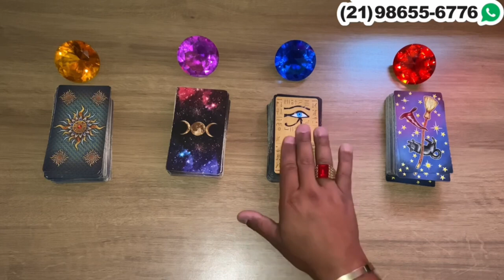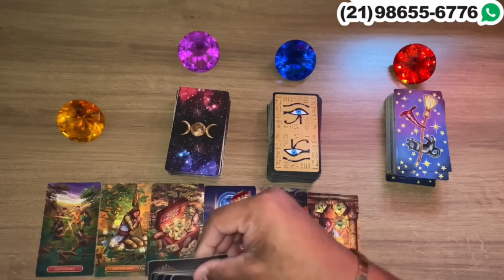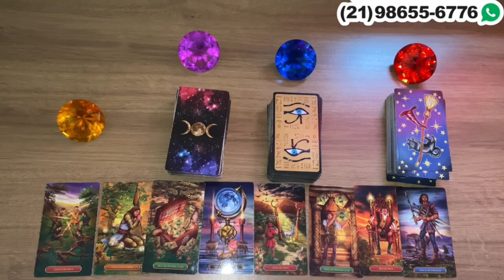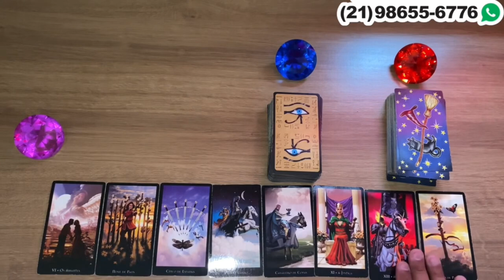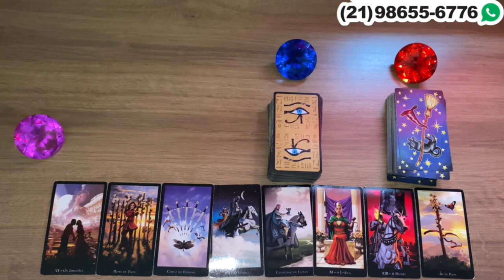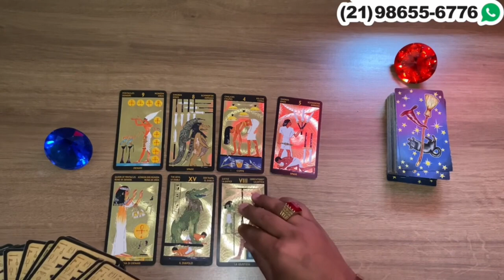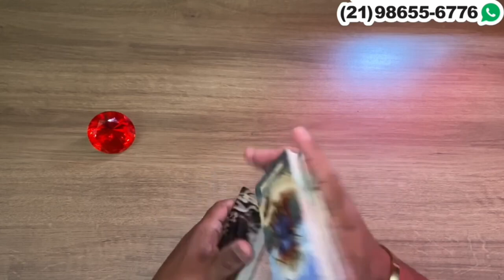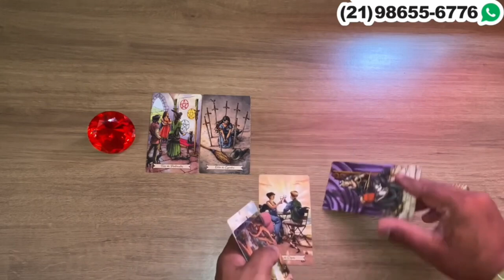Descubra Suas Respostas Com o Tarot Responde 🔮 | Previsões Diárias e Interativas